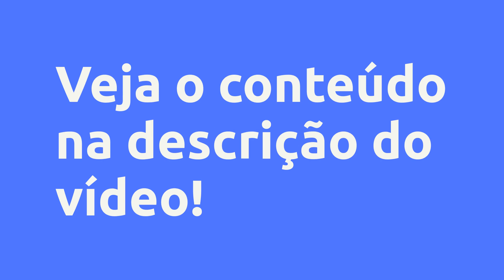(REVIEW) CURSO ESTILO TILDAS DA MÁRCIA CHATELIE DA FLUFLU - FLUFLU DOLLS BONECAS DE PANO, VALE A PEN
Curso Estilo Tildas da Márcia Chatelie da Fluflu - Fluflu Dolls Bonecas de Pano, Vale a Pena?

Um pouco sobre (informações do produtor):
O curso das Bonecas de Pano Estilo Tildas da Márcia Chatelie da Fluflu se trata de uma experiência completa de aprendizado artístico, onde você (independentemente do nível de experiência ou conhecimento sobre artesanato/costura) conseguirá produzir bonecas de pano de ótima qualidade. A partir do momento em que você adquirir esse produto, o vasto e riquíssimo universo do artesanato, costuras e das artes estará se estendendo até você através de 6 módulos com mais de 100 videoaulas. Tudo explicadinho passo a passo para você fazer as suas bonecas estilo Tilda e para que o seu aprendizado esteja garantido. Seguindo os ensinamentos da professora Marcia Chatelie neste curso, você será capaz de:

- Confeccionar 4 bonecas estilo Tilda (sendo as 4 bonecas distintas uma das outras).

- Confeccionar roupas e adereços para as suas bonecas, como vestidos, casacos, calcinhas, sapatos, coroas e muito mais.

- Embelezar o seus artesanatos com detalhes que darão destaque ao seus projetos, como bordados e elaboração de adornos.

- Ampliar a sua visão artística e conseguir realizar artesanatos a partir da sua criatividade.

Este curso foi elaborado pela professora Marcia Chatelie que possui mais de uma década de experiência com o artesanato, ela já realizou trabalhos com esculturas, costuras, crochês, bordados, sabonetes, além de outros diversos produtos, e a confecção de bonecas é a sua paixão. Apaixonada por bonecas estilo Tilda.

Esse produto é dedicado a qualquer pessoa que se sinta fisgado pela arte, ele atende desde artesãs mais experientes até aquela pessoa que busca a sua primeira experiência com a costura. Embarque nesse universo de cores e tecidos conosco, saiba mais acessando a nossa página de vendas.

Vantagens:

-Pagamento Seguro
-Acesso Imediato
-Várias Formas de Pagamento
-100% Online